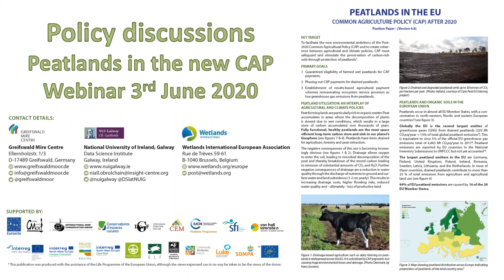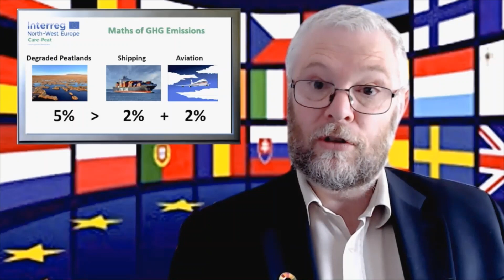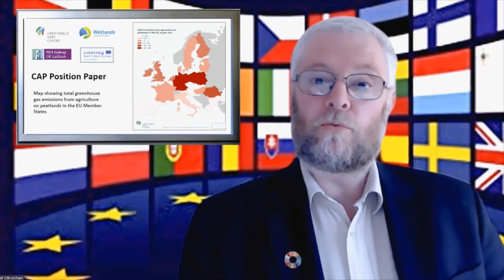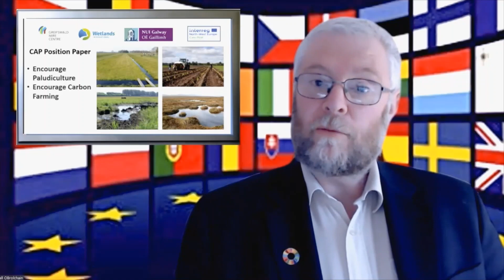Peatlands in the new EU CAP after 2020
A video from the policy section of the Peatlands in the new CAP webinar held on 3rd June 2020. Contributors to this video include Niall Ó Brolcháin of NUI Galway, the Data Science Institute and the Insight Centre for Data Analytics working on the CARE PEAT EU Interreg NWE project, Peter Jahr MEP, Grace O'Sullivan MEP, Anja Hazekamp MEP, Norbert Lins MEP and Mairead Mcguinness MEP. The webinar addressed the issues of peatland rewetting and reduction in Greenhouse Gas emissions from the point of view of the Common Agricultural Policy. The Webinar relates to the policy position paper produced jointly by NUI Galway, Wetands International and the Greifswald Mire Centre.